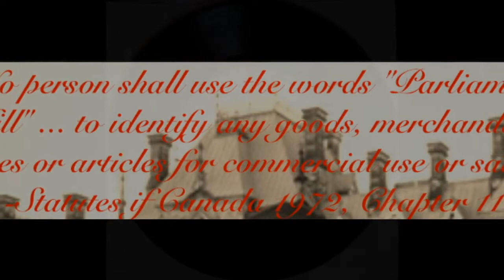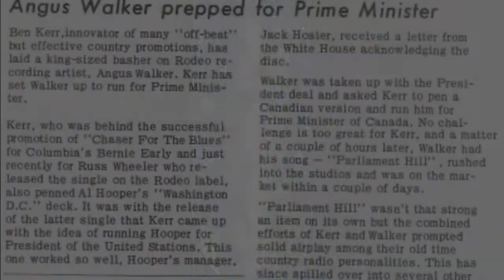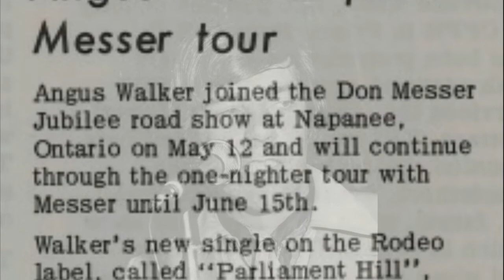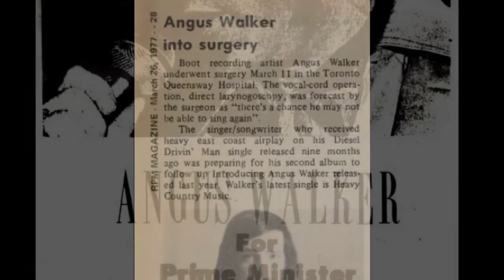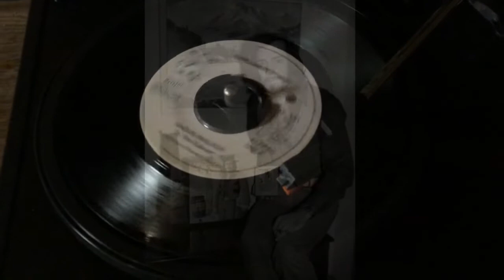Parliament Hill 1975 Version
Written by Ben Kerr.